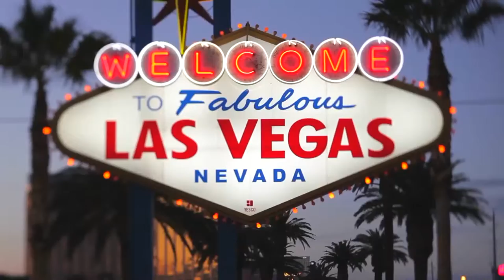Jonathan Gray, Cask co AWS re Invent 2016